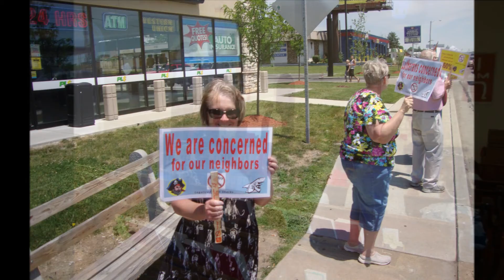HERE I AM LORD - Remembering Pastor Bonnie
Remembering the life and ministry of Pastor Bonnie Sparks on Saturday, June 5, 2021.  The gathering sings "Here I Am, Lord."
A video with more of the service will be posted later this week.